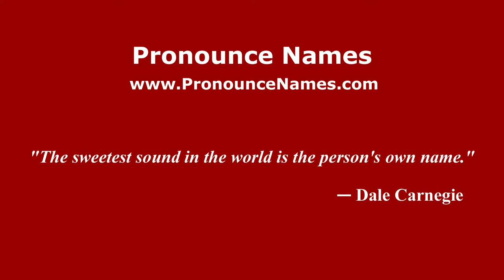How to pronounce Michele Cavion (Italian/Italy) - PronounceNames.com